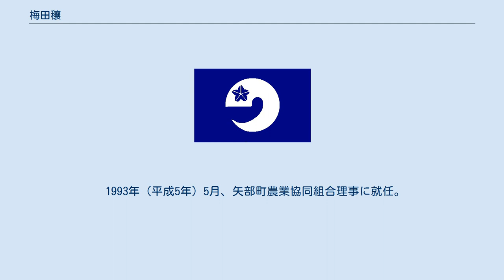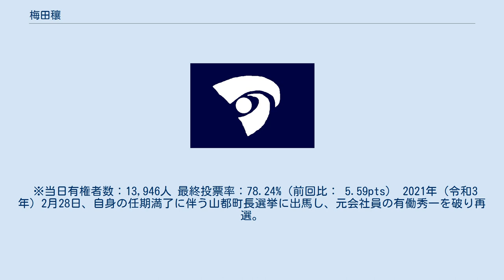梅田穰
梅田 穰（うめだ ゆたか、1947年〈昭和22年〉6月26日 - ）は、日本の政治家。
熊本県山都町長（2期）。
 1966年（昭和41年）3月、熊本県立矢部高等学校を卒業。
 1993年（平成5年）5月、矢部町農業協同組合理事に就任。
 1998年（平成10年）5月、熊本矢部町農業共同組合代表理事常務に就任。
 2005年（平成17年）6月、上益城農業協同組合代表理事組合長に就任。
 2011年（平成23年）6月、熊本県農業協同組合中央会副会長に就任。
 2014年（平成26年）6月30日、熊本県農業協同組合中央会会長に就任。
 2016年（平成28年）12月31日、熊本県農業協同組合中央会会長を退任。
 2017年（平成29年）2月26日、工藤秀一の任期満了に伴う山都町長選挙に出馬し、元山都町議会議員の江頭強を破り初当選。
 ※当日有権者数：13,946人 最終投票率：78.24%（前回比： 5.59pts） 2021年（令和3年）2月28日、自身の任期満了に伴う山都町長選挙に出馬し、元会社員の有働秀一を破り再選。